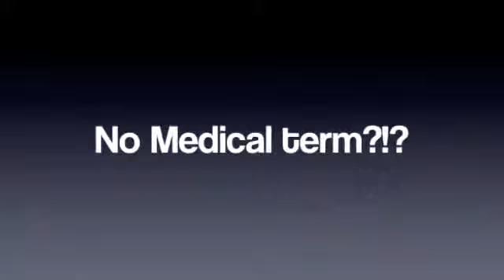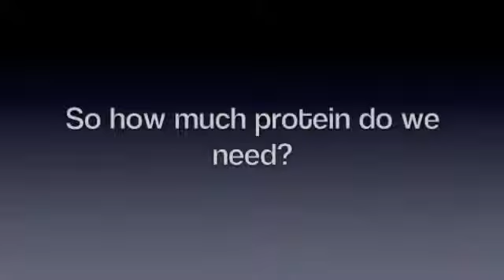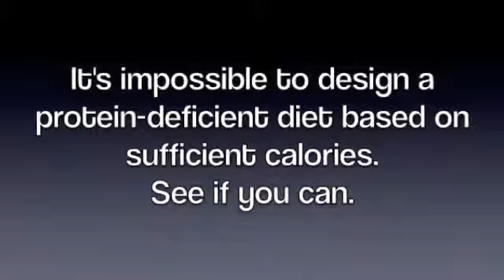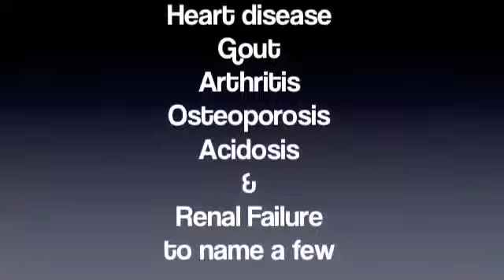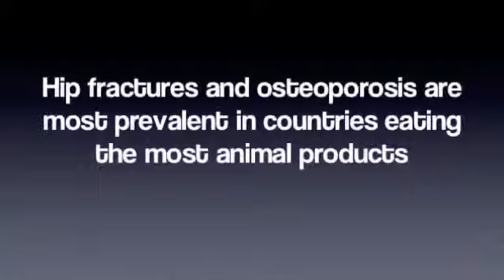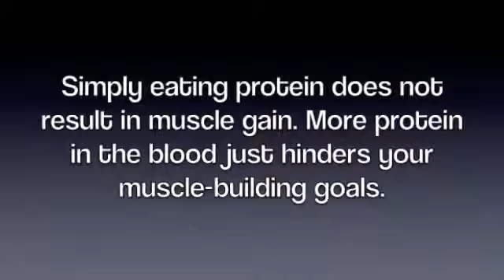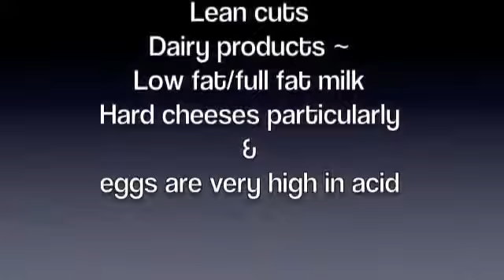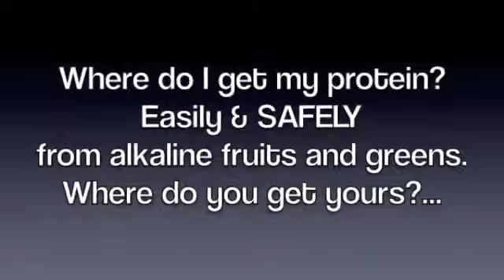Where do you get your protein from #212.mp4